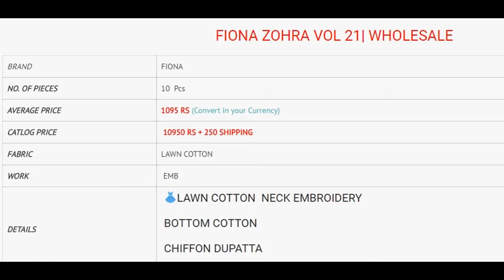FIONA ZOHRA 21 LAWN COTTON NECK EMBROIDERY WHOLESALE RATE CALL OR WHATSAPP +91 8828391569